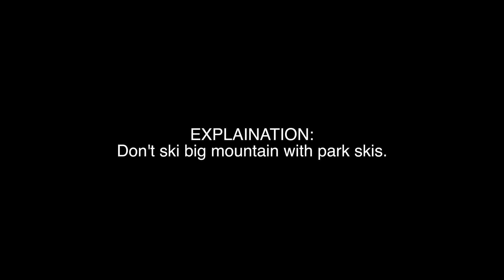Jumping some big cliffs on the wrong skis!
FAN MAIL ADRESS- 970 W. BROADWAY, Suite E
PMB 102
Please address all mail to David Gordon, not planet everything